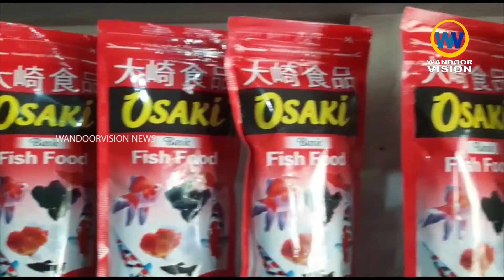MPS ഫീഡ്സ് കാളികാവിൽ തുടക്കമായി l MES FEEDS l Kalikavu l